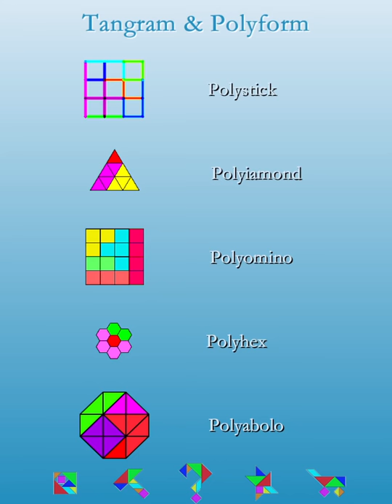Heart-Shaped Tangram Puzzle.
Heart-Shaped Tangram Puzzle. One of Tangram Puzzle Collection.

APP: "Tangram & Polyform"